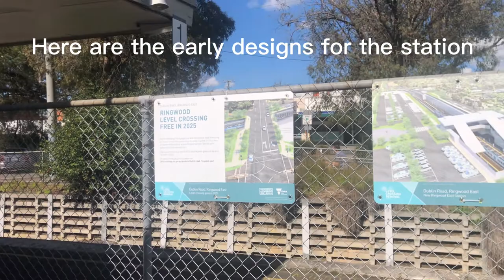Trains at Ringwood east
welcome back to llama transport today we see trains at ringwood east enjpy ;)